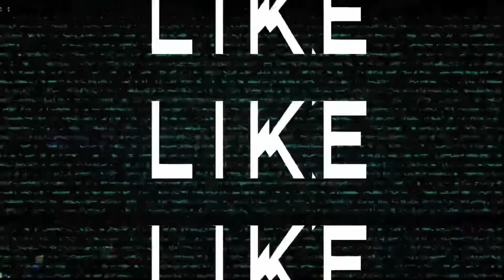Tiktok part 2😂